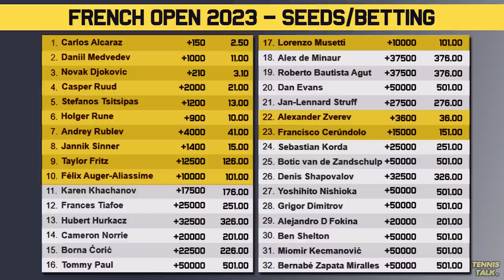French Open 2023 Seeds Confirmed | Tennis Talk News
The seeds for Roland Garros 2023 are locked in for 2023 and there are some interesting potential matchups. Djokovic could meet Alcaraz in a Semi Final and players like Krejcikova, Ostapenko and Badosa could be tough early opponents for Swiatek, Rybakina or Sabalenka. Who do you think will win the event?

0:00 | Intro
0:17 | Ladies Seeds & Odds
1:26 | Ladies Unseeded Dangers
2:20 | Mens Seeds & Odds
3:33 | Mens Unseeded Dangers
4:49 | Outro